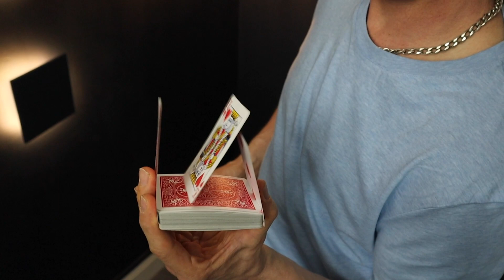A Trick for one of my Sub's, Trapeze Tarbell V7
Trapeze by Herb Zarrow from The Tarbell Course in Magic Volume 7. A nice little card move ! just for you Run Fools !